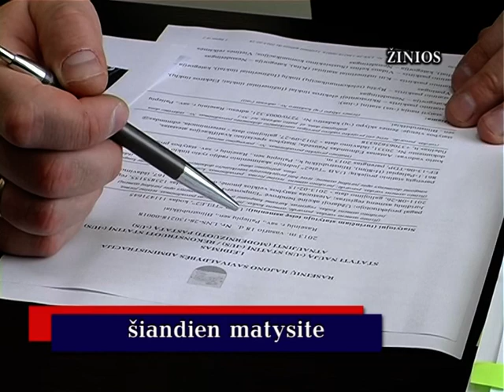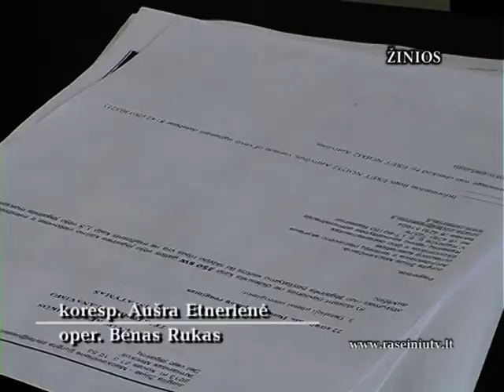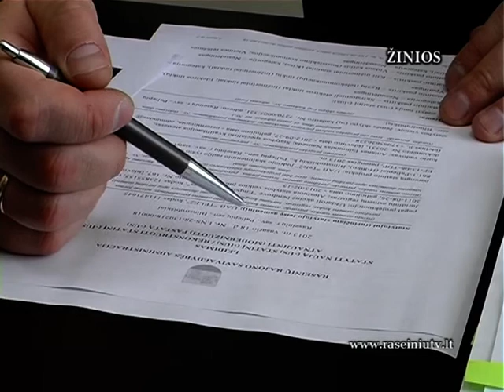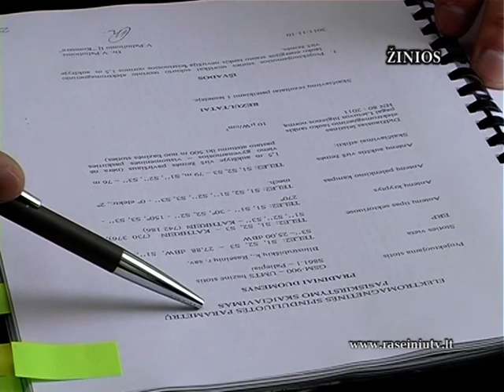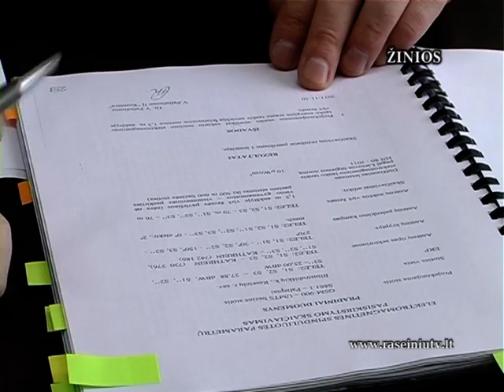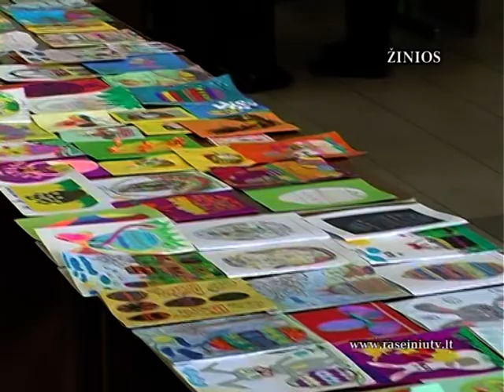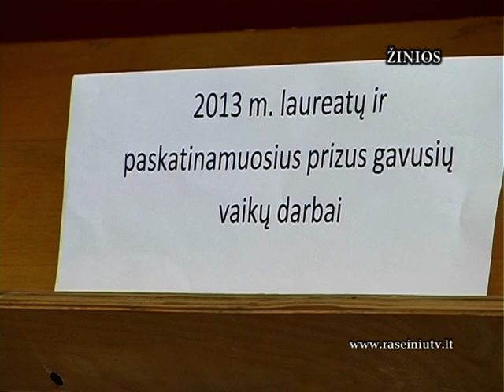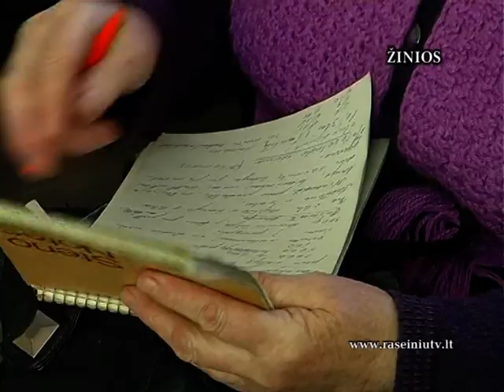Raseinių krašto žinios 2013 03 21